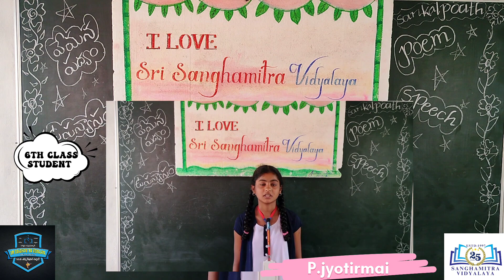Sri sanghamitra vidyalaya # 6th class student jyotirmai.p